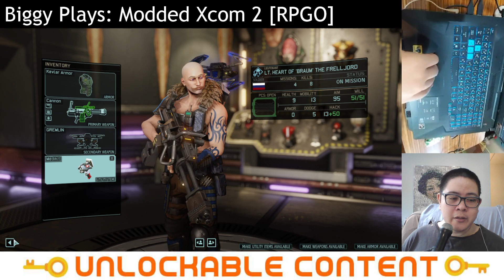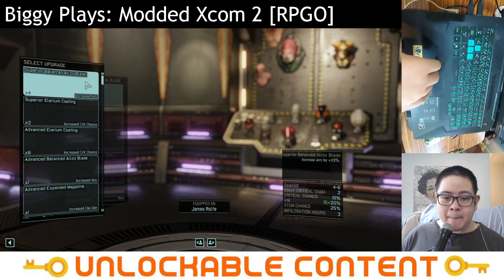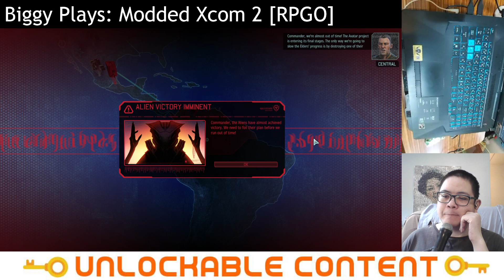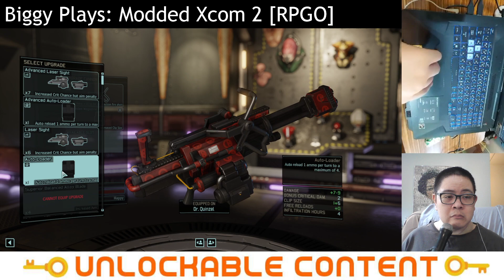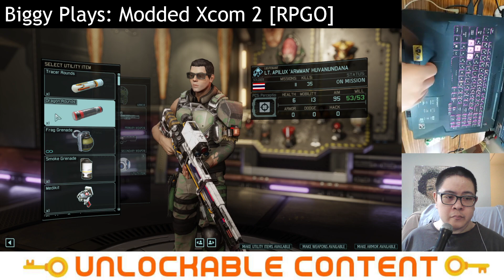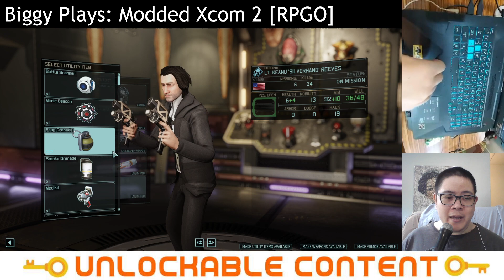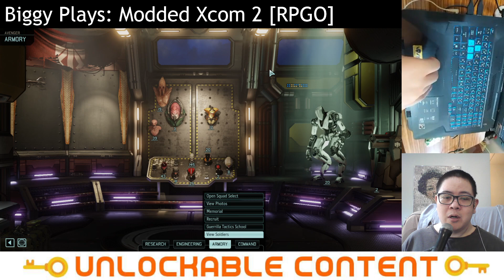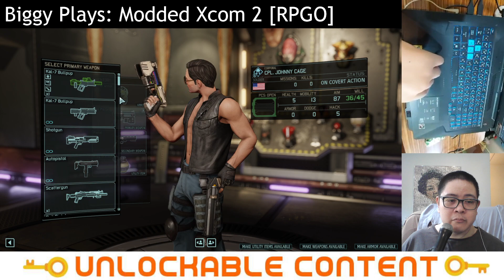The Avatar project is done but I have no soldiers left! - Modded Xcom 2 Ep.34.1